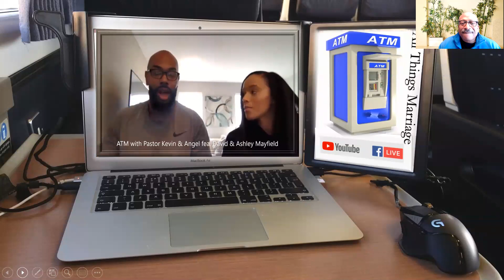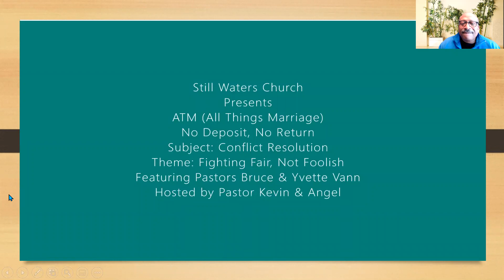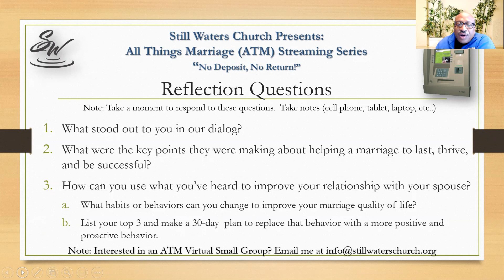ATM March Vanns Conflict Reso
Still Waters Church Presents "ATM" (All Things Marriage) No Deposit, No Return featuring Pastors Bruce & Yvette Vann, Rivers of Life Church.  Hosted by Pastor Kevin & Angel Brown.  Subject: Conflict Resolution, "Fighting Fair, Not Foolish!